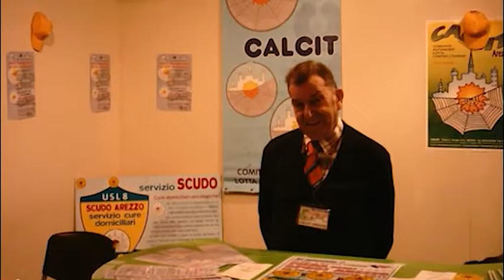Calcit, oltre 27.000 euro raccolti nel mercatino indoor. Danza protagonista